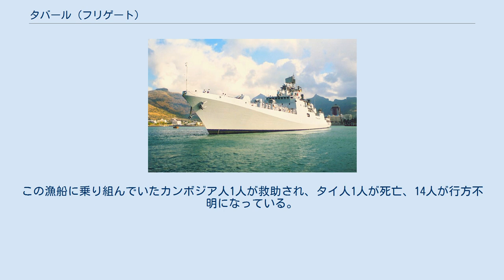タバール (フリゲート)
タバール (INS Tabar, F-44) は、インド海軍のフリゲート。
タルワー級フリゲートの3番艦。
 「タバール」は、ロシア軍艦SKR-23号として、バルチースキィ・ザヴォート（バルチック造船所）で建造され、2000年5月26日起工、2001年5月25日進水、2004年4月19日に就役ののちにインド海軍に引き渡され、「F-44 タバール」となる。
 2008年、インド政府はソマリア沖の海賊対策のため軍艦の派遣を決定、本艦が送られることとなり、同年11月2日にアデン湾に到着し任務を開始した。
 2008年11月18日にオマーンの沖合約530km地点で不審な船団を発見。
海賊の母船の特徴と合致していたことから臨検のための停船を呼びかけたところ船団がこれを拒否、「タバール」に向け発砲してきたため主砲により反撃して撃沈する事件が発生した。
しかし同26日、国際海事局はインド海軍が「海賊船」だとして撃沈した船が、海賊に乗っ取られたタイの水産会社に所属するトロール漁船であると発表した。
この件についてインド海軍は事件の写真を公開し、相手が攻撃してきたため応戦したのであり、正当防衛であったと主張している。
国際海事局は、インド海軍がこのタイ漁船がハイジャックされていると言う情報を受け取って居なかった可能性もあるとコメントしている。
この漁船に乗り組んでいたカンボジア人1人が救助され、タイ人1人が死亡、14人が行方不明になっている。